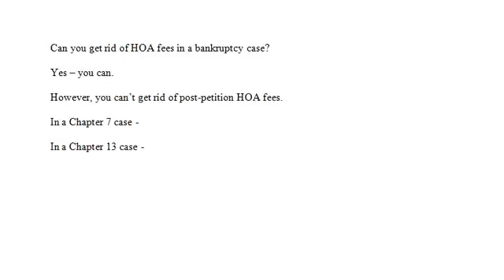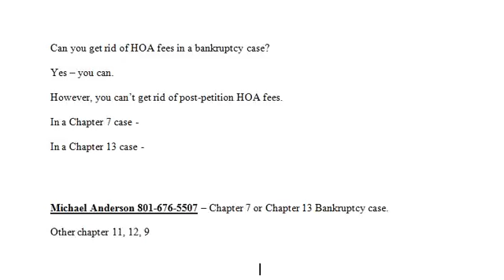Bankruptcy Attorney Tooele Utah HOA Fees in Bankruptcy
Surrendering Home in Chapter 7 Bankruptcy Does Not Remove Name From Deed However, bankruptcy deals only with the debt, not the title or deed.  You must be aware of the consequences of being on title to the home.

If you are on title – then you are still liable to pay HOA dues and assessments.

The owner of the property is responsible to pay HOA dues and assessments.   Since a bankruptcy does not remove your name from the title to the property, you are responsible for HOA dues and property upkeep.

 I know it is weird

 It could be many months to many years before the lender forecloses. In the meantime, the HOA can pursue the owner of the property to get the HOA fees.  Yes, you can be sued.

 I've been told by a mortgage broker it can take 2 years to qualify for a mortgage after bankruptcy.

 You should probably stay in the home as long as you can.

In most Utah chapter 7 bankruptcies in which a home is surrendered, the lenders foreclose relatively quickly, usually within a matter of months.

Address: 8833 South Redwood Road, Suite C, West Jordan, Utah 84088

Remember, if you live in West Jordan, South Jordan, Salt Lake City, Herriman, Sandy, Midvale, Riverton, Draper, Copperton, Magna, Alpine, Lehi, Tooele, North Salt Lake, Bountiful, Woods Cross, Lindon, Centerville, Orem, Bluffdale, Park City, Farmington, Provo, Kaysville, Layton, Syracuse, Clearfield, Hill AFB, or Grantsville we are here to assist you with your estate plan.